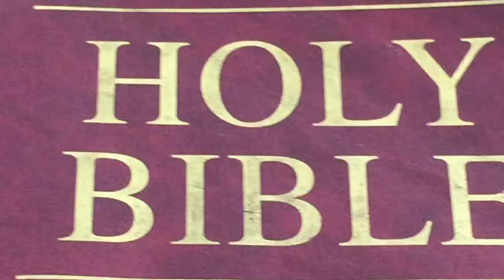Youth for Christ CHALLENGE